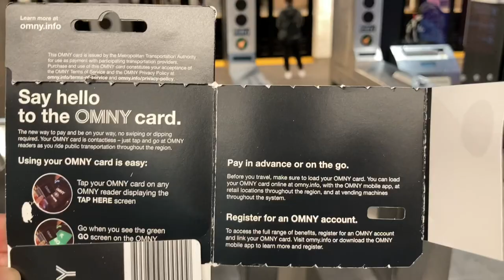Using OMNY Card to Tap Into NYC Subway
The OMNY card is now available!